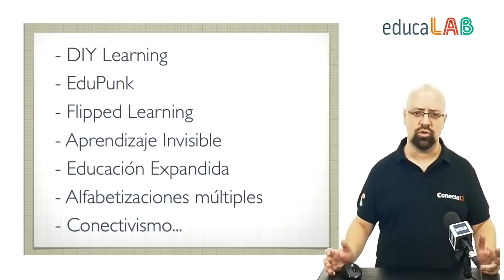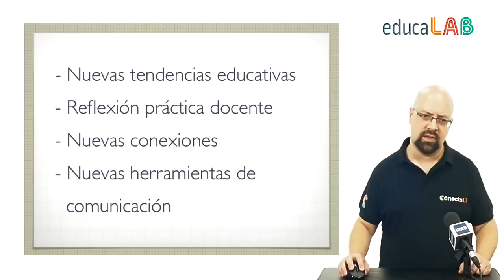Unidad 6: 6.1. Aprendizaje permanente y pedagogías emergentes